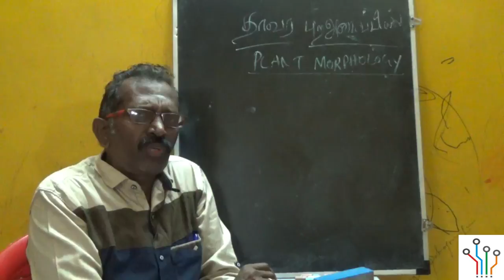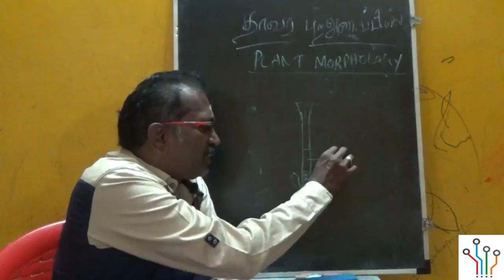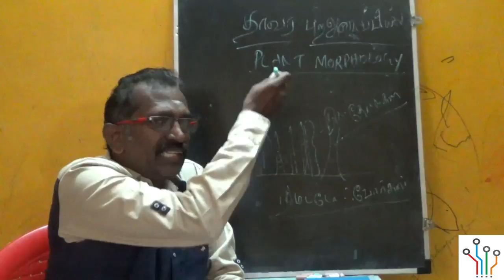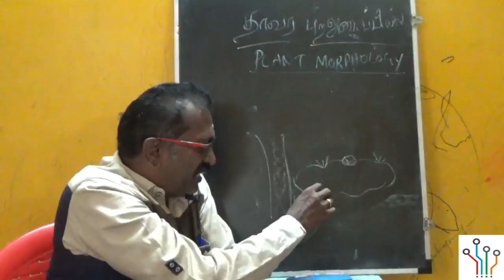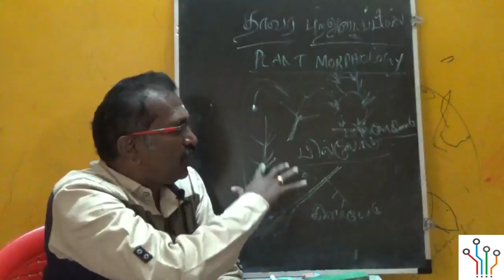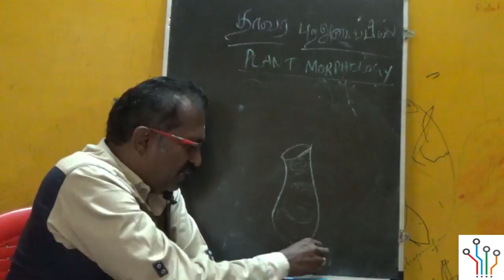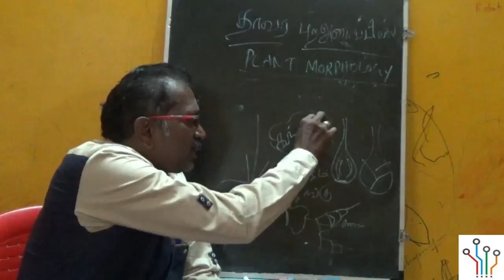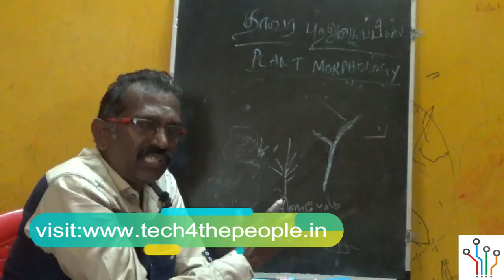Tamil Biology Class:Plant Morphology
Biology class in tamil,Explains about the topic plant morphology